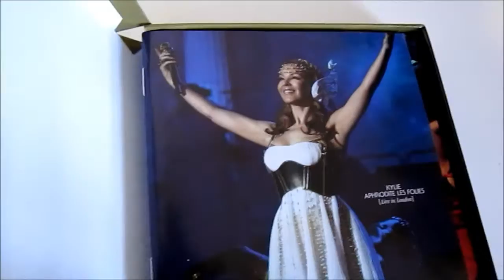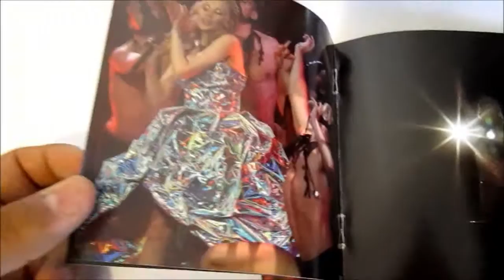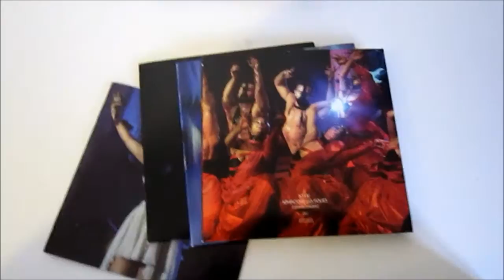Unboxing Kylie Minogue's Aphrodite Les Folies DVD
2CD/DVD package Aphrodite Les Folies - Live in London by Kylie Minogue. CD-size package containing the 3 discs on cardboard sleeves + booklet. 2xCD live album and live DVD featuring the entire concert from her Aphrodite Les Folies tour rom London, UK.